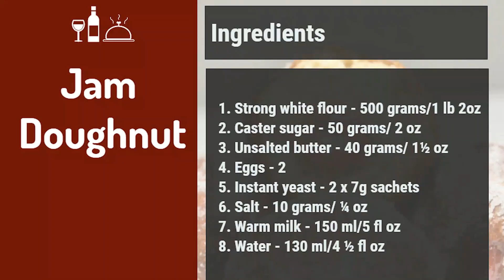Paul Hollywood's Jam Doughnuts | GBBO S03E07 | Sweet Dough Week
Paul Hollywood's Jam Doughnuts were the seventh technical challenge in The Great British Bake Off (GBBO) Season 3. A naughty treat that's unbeatable when eaten warm and covered in sugar.

I was so inspired by GBBO that I wanted to try all the technical challenge recipes.

GBBO S03E07 - Sweet Dough week - Paul Hollywood's Jam Doughnuts

500g/1lb 2oz strong white flour
50g/2oz caster sugar
40g/1½oz unsalted butter
2 free-range eggs
2 x 7g sachets instant yeast
10g/¼oz salt
150ml/5fl oz warm milk
130ml/4½fl oz water

For the filling: 2 x jars strawberry jam